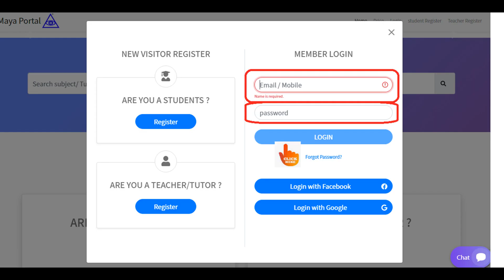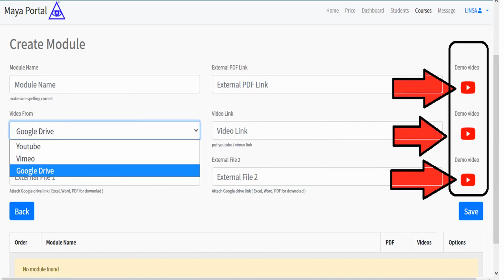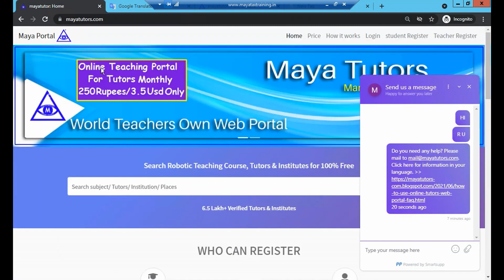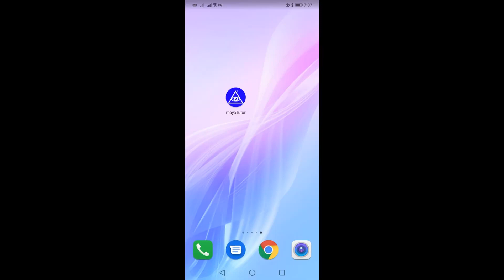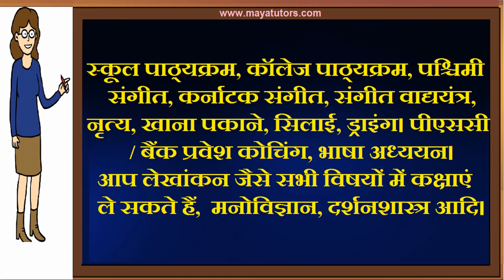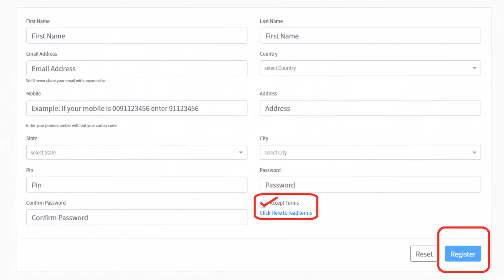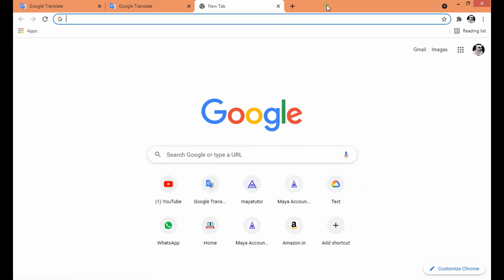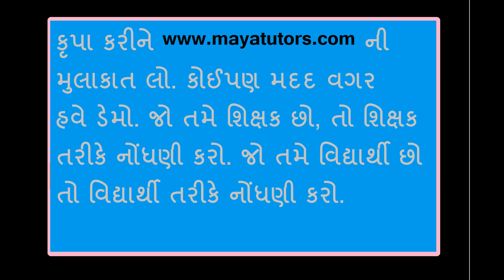MAYA TUTORS Online Online Classes , Online Teaching Courses Kachchh